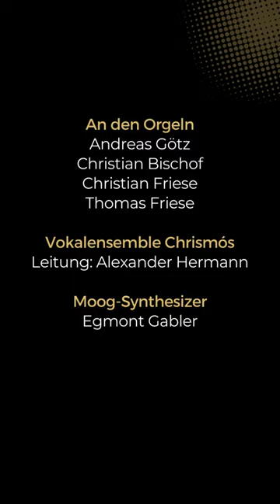R.O.M präsentiert: Andreas Götz auf der Große Orgelnacht am 22. April 2023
Andreas Götz spielt auf der Großen Orgelnacht sein Abschiedskonzert in St. Rupert, wo er 26 Jahre als hauptamtlicher Kirchenmusiker tätig war. Ab 1. Mai verantwortet er die Kirchenmusik der Herz Jesu Kirche München.

Götz präsentiert das Orgelwerk „Ad nos ad salutarem undam“ - Das größte und bedeutendste aus der Feder von Franz Liszt. Das Thema, welches Liszt in seiner damals wie heute revolutionären Tonsprache verwendet, ist eine bedrohlich wirkende Choralmelodie, die jede Note des Werks leitmotivisch durchdringt. Mal als Liebesduett, mal als Revolutionsfanfare stürmt sie unaufhaltsam ihrer triumphalen Erfüllung am Ende entgegen. Das Werk fordert alles: Vom Spieler ebenso, wie von der Orgel, deren klangliche Möglichkeiten bis an die Grenzen ausgereizt werden.

savethedate Große Orgelnacht am 22. April 2023, um 19 Uhr, in der St. Rupert Kirche München.